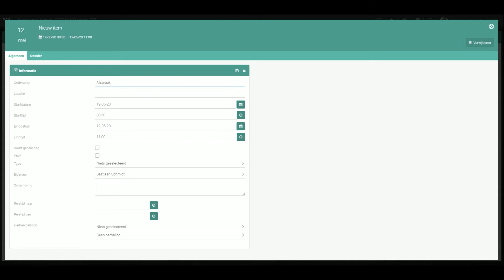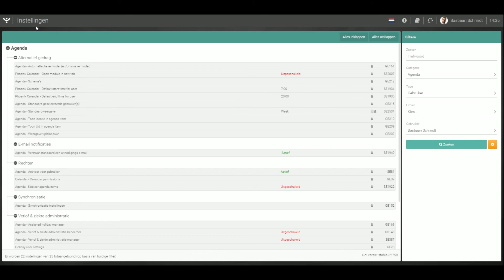Tip 17: Standaard uitnodigingsmail bij agenda items versturen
Als je een agenda item aanmaakt kun je andere OTYS users aan je item toevoegen. Het is ook mogelijk om de toegevoegde deelnemers een standaard uitnodigingsmail te sturen.